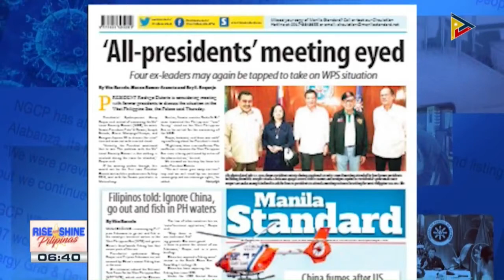Pangulong Duterte, inatasan ang LGUs na huwag ianunsyo ang brand ng ipamamahaging bakuna